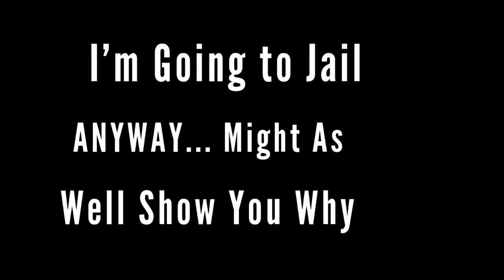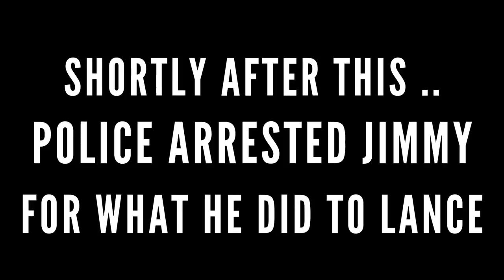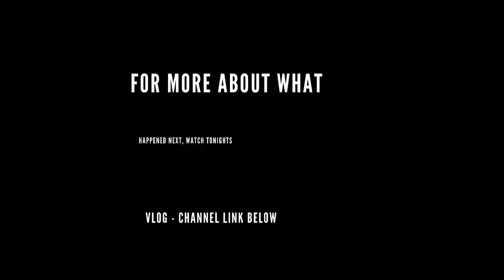Might As Well Show You What I Did - Jimmy Finally Taken To Prison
Family Christmas Challenge GTS Wrestling Sporting Event in an super bowl all elite wrestling challenge in this entertainment video with wwe royal rumble 2019